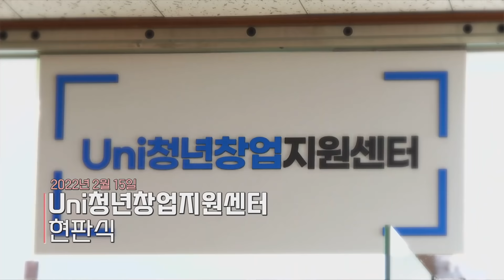[남창희X김가영의 통일왓삼] 통일·북한 예비창업가를 위한 꿀팁🍯 대 방출!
통일에 대한 물음표를 느낌표로
시원하게 바꿔 줄 남창희, 김가영 의
통일 What's up?! 통일왓삼~

통일·북한과 관련한
창업 아이디어가 있지만
창업의 문턱이 높아 쉽게
도전하지 못하는 분들 주목!
유니청년창업지원센터 에서
도와드립니다~